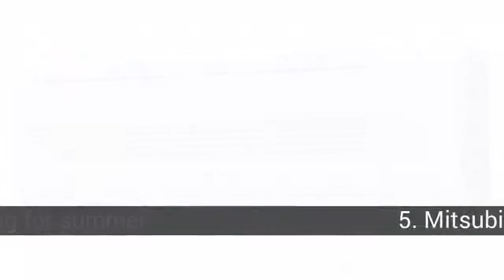The 5 best brands of air conditioning for summer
List about the 5 best brands of air conditioning for summer

Summer arrives and the heat is unbearable, which brand of air conditioning to choose? This is the question I ask myself when buying my new air conditioner.

In this list about the 5 best brands of air conditioning for summer you can find:
5. Mitsubishi air conditioning, quality at a good price
4. Air conditioning Samsung, control by the mobile.
3. Fujitsu air conditioning, silence, or so they say ...
2. Daikin air conditioning, quality comes at a price.
1. LG air conditioning, the coolest in air conditioning!

5. Mitsubishi air conditioning, quality at a good price
This air conditioner model of the Mitsubishi brand is a good quality / price option. An acceptable sound level and is Class A inverter. It is not the best that this manufacturer has, but its price makes it a good choice for summer. It has many more models in other colors and a great variety in air conditioning. Really, it offers many possibilities when it comes to buying an air kit for all budgets.

4. Air conditioning Samsung, control by the mobile.
This is another good option to buy an air conditioner this summer. It has inverter technology, silver color, and the best, can be controlled from a smartphone. Samsung has an application that turns your phone into the remote control of the device, and you can control it from anywhere with coverage. The price very attractive.

3. Fujitsu air conditioning, silence, or so they say ...
Fujitsu is the brand of air conditioning known to everyone. Their biggest advantage is that they are very silent devices. We find this model in its economic range at very good price, affordable for all pocket, and inverter technology and a pretty aesthetic design. This device is another good option to avoid heat this summer.

2. Daikin air conditioning, quality comes at a price.
Daikin is one of the best quality air conditioner manufacturers on the market. If you are looking for something durable and really offer a saving in light, this is the air device you are looking for. But, the quality has a price, and that is that it is out of the price of the super offers of air conditioning that we are accustomed to see.

1. LG air conditioning, the coolest in air conditioning!
The LG brand manufactures a wide range of air conditioners at a very good price. One of the details of this manufacturer is that it takes great care of the aesthetics and design of its devices. This particular model surprised me, not only because it has good features such as an air conditioner, but because it looks more like a 'spaceship' than an air conditioner. It is a good option to cool off this summer and 'show off' with your brother-in-law of your new air conditioner.